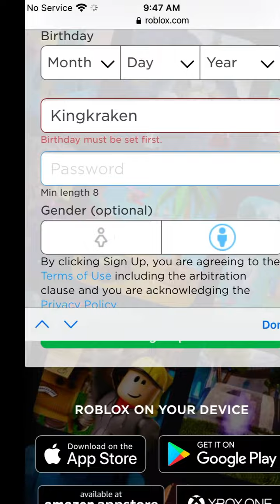THE plush bowser jr Jeffy meets the new zizzy pony piggy roleplay challenge morph gaming series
Or new year challenge plush zizzy or Among us or pony or Minecraft or Trevor Henderson’s or roblox or gaming games series or Pokémon or fortnite or rocket league 2021 or more FNAF plush series 2021